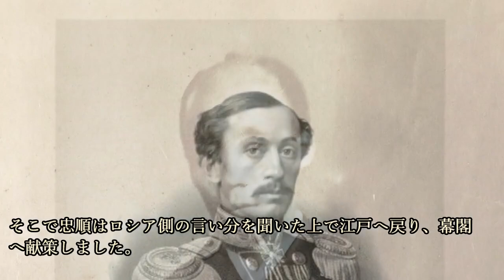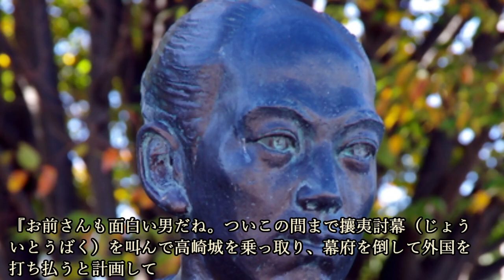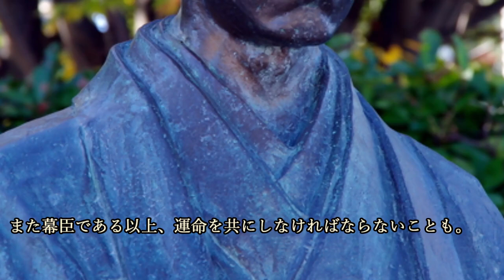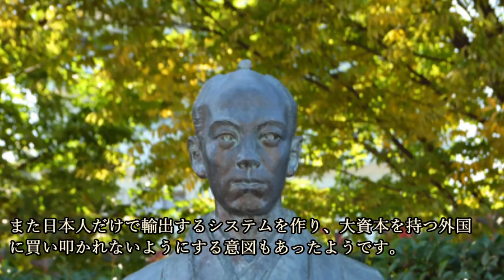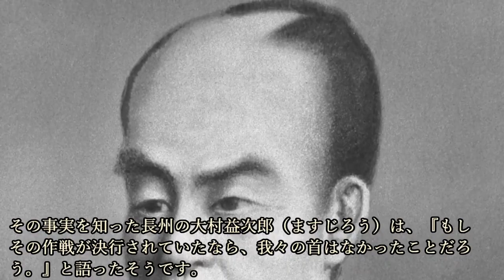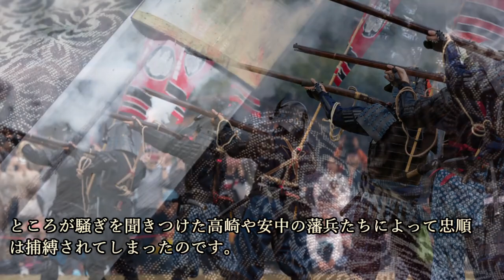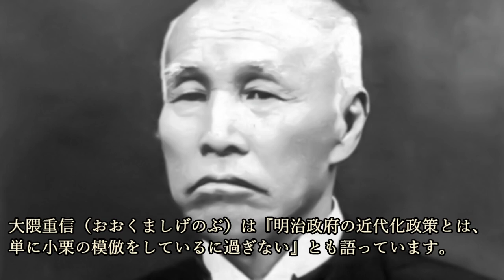小栗忠順 近代日本の先駆けとなって散った男の物語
2021年大河ドラマの主人公として注目されている渋沢栄一ですが、渋沢に先駆けて近代日本の礎を築こうとした人物がいました。
その名は小栗忠順。
彼は幕末の混乱期にその命を散らしましたが、もし生きていれば間違いなく渋沢と双璧をなした存在となっていたことでしょう。
一般的には小栗上野介(こうずけのすけ)の名でも知られていますが、彼の残した功績とは何だったのか？その生涯をひも解いていきましょう。

~目次~
1:01 黒船に衝撃を受けた青年期
4:47 忠順、アメリカへ渡る
7:11 幕府奉行職を歴任する
10:59 日本初の西洋式カンパニーを作る
14:15 崩れゆく幕府と運命をともにする
18:25 まとめ

※動画中の地図はカシミール３Dを使用しています。

photo: Qurren (トーク) Taken with Samsung Galaxy J (NTT docomo SC-02F) - 投稿者自身による作品, CC 表示-継承 3.0,

Osamu Suzuki - 投稿者自身による作品, CC 表示-継承 3.0,